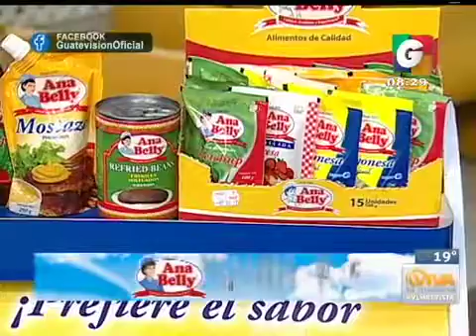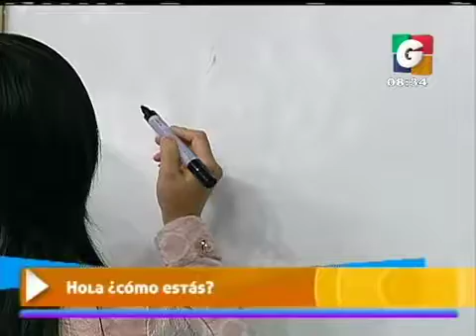Recorte de película 13 iPhone